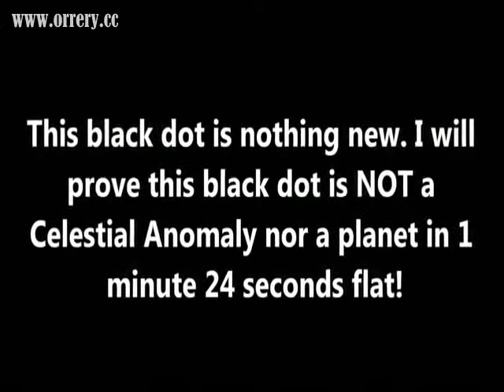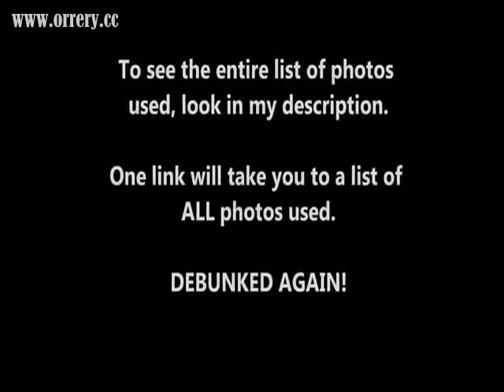HOAX Neumayer Black Hole Dot Sun / Nibiru Planet X Comet Elenin Dwarf,good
Beautiful orrery(solar system model) avaiable in online store .ATTACK OF THE PAC-MANS! Flux Capacitors, Knives, Goats, and Cube ships~ Description"-Black Sun DOT at Neumayer Station Antarctica --Education for the "impaired Astronomer and photographer"Once again I believe in E.T.&#39;s, UFO&#39;s and life beyond our own solar system however, I must listen to reason. This guy has no reason. Please find something else to obsess about,. "Prophet URSU!" The proclaimed "Chosen One". Can&#39;t wait to see the next thing you go "on and on" about. LOL For someone who proclaims they research things it appears you only search only the things YOU wish to believe. Your completely biased and do not look at both sides.Link to ALL photos used for this video... There are TONS more! is pretty self explanatory, however, if you wish to read about how black dots appear here is an explanation: A digital camera has a electronic image sensor that converts light into an electronic signal. If an object is very bright, it can overwhelm the sensor and cause a black dot to appear.For more info on why the black dot appears see this